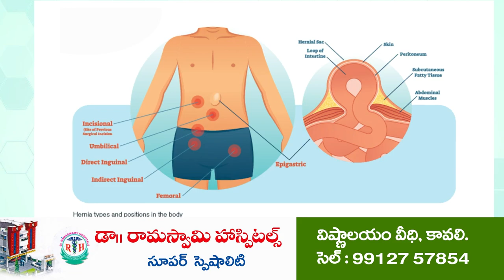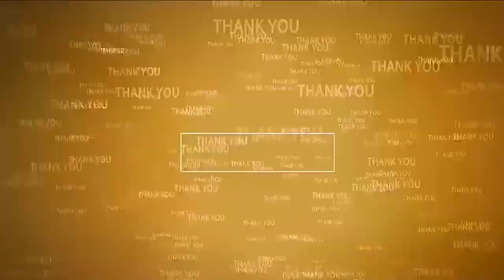గుంటకాడ నక్కలా పసుపులేటి | MLA Pratap Kumar Reddy allegations on Pasupuleti Sudhakar | Kavali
- ఐదేళ్ల‌ తర్వాత వచ్చి షో చేస్తే ప్రజలు నమ్మరు
- తలకాయి కిందపెట్టి, కాళ్ళు పైకిలేపి తపస్సు చేసినా గెలవులేవు
- బీద రవిచంద్ర, మాలేపాటి సుబ్బానాయుడు తవ్విన గ్రావెల్ గుంతలు డ్రోన్ లతో చూపించు
- పసుపులేటి సుధాకర్ పై ఎమ్మెల్యే ప్రతాప్ కుమార్ రెడ్డి సంచలన వ్యాఖ్యలు